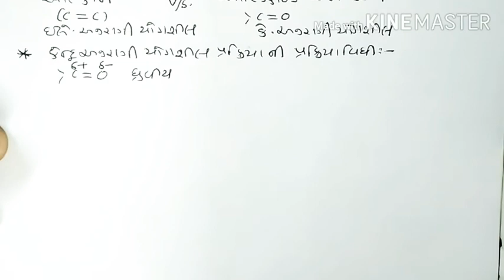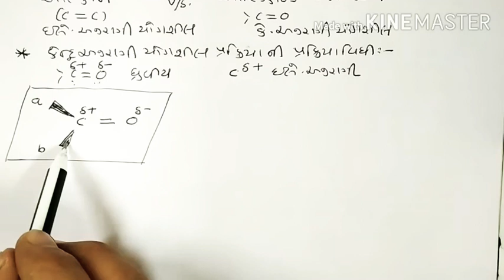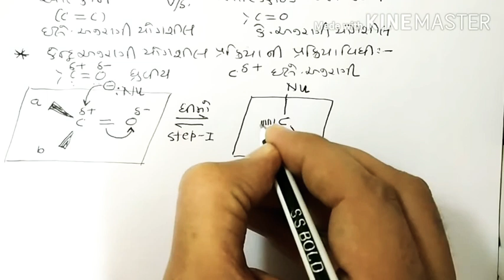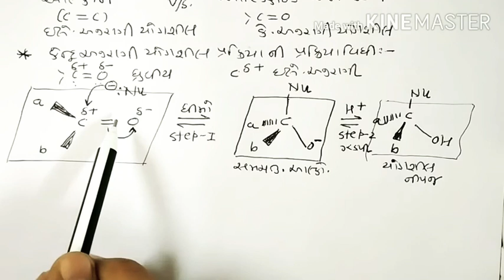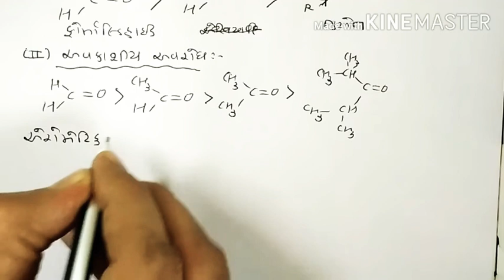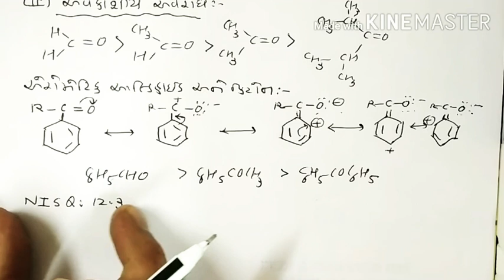10 - Aldehydes, Ketones & Carboxylic acids | Std-12 GM By Dr. Rajeev Doshi.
NCERT intext solved question 12.2, NCERT intext unsolved question 12.3, 12.4 Chemical reactions of Aldehydes & Ketones & NCERT intext solved question 12.3